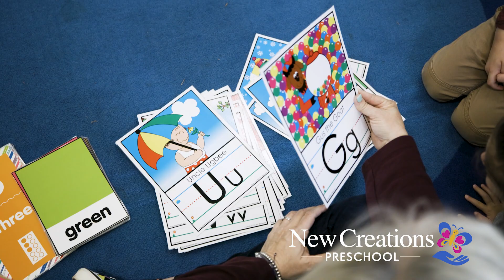New Creations Preschool | MLS Delivery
Listed By new  creations.
Property Address: New Creations Preschool,
 Haslet,
 Texas - 76052